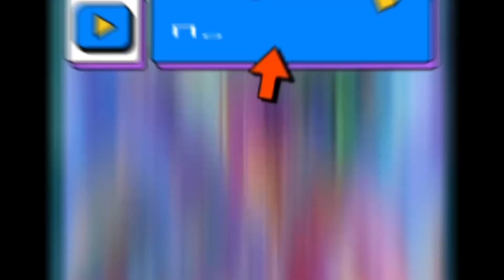Бравл Старс прокачиваем нашего бравлера Амбер на 7-ю силу /Brawl Stars